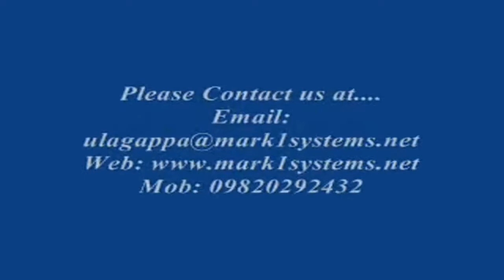Rubber Solution Applying Machine with Curling system On Tin Components- RSA with Curling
Our company has designed and manufactured Rubber Solution Applying machine with Curling system in the same machine as one complete system with an out put of 8000 pieces per shift of 8 hours.